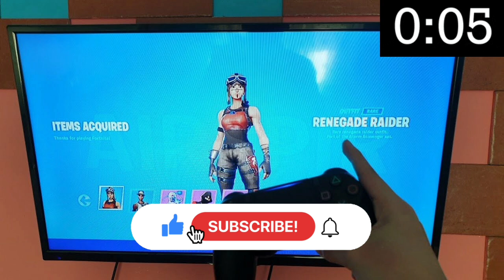🚨VELOCE BUG🚨AVERE TUTTE LE SKIN RARE GRATIS GLITCH SKIN GRATIS FORTNITE STAGIONE 1 GLITCH FORTNITE !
Oggi ci incontriamo per un video su come avere la stagione 8 su Fortnite Capitolo 2! (Glitch Stagione 8 su Fortnite Battle Royal)!

❤️👌 Ti è piaciuto? Quindi ➜ Lascia 1 Mi piace 👍❤️

🔵🔔🔴➖💢 PER RIMANERE CONNESSO! 💬 💢➖🔴🔔🔵

🎮 Il mio PSN PRINCIPALE: MintyPlays

🔓 Grazie per i 33,000 iscritti ♥ !!!

🔐 Sulla strada per 34k !!! : D

Fuck gli Haters

.\. \ Smile :-))))

extratags:
come avere v-bucks gratis su fortnite capitolo 2 stagione 8,
come avere v-bucks gratis capitolo 2 season 8,
come avere v-bucks gratis su fortnite season 8,
come avere v-bucks gratis su fortnite ps4 capitolo 2 stagione 8,
come avere v-bucks gratis su fortnite per nintendo switch,
come avere v-bucks gratis su fortnite nintendo switch capitolo 2,
come avere v-bucks gratis su fortnite octy,
come avere v-bucks gratis su fortnite playstation 4,
come avere v-bucks gratis non bannabile,
come avere v-bucks gratis capitolo 2,
come avere v bucks gratis capitolo 2 ps4,
come avere v bucks gratis capitolo 2 stagione 8 ps4,
come avere v bucks gratis capitolo 2 switch,
come avere v bucks gratis capitolo 2 xbox one,
come avere v bucks gratis capitolo 2 octy,
come avere v bucks gratis capitolo,
come avere v-bucks gratis da play,
come avere v-bucks gratis da nintendo switch,
come avere v bucks gratis fortnite capitolo 2,
come avere v-bucks gratis su fortnite ps4 capitolo 2,
come avere v-bucks gratis su fortnite season 8 capitolo 2,
come avere v bucks gratis ita,
come avere 500 v bucks gratis salva il mondo,
come avere v bucks gratis season 8 capitolo 2,
come avere v-bucks gratis 2021,
come avere v bucks gratis stagione 8 capitolo 2,
come avere v bucks gratis capitolo 2 su ps4,